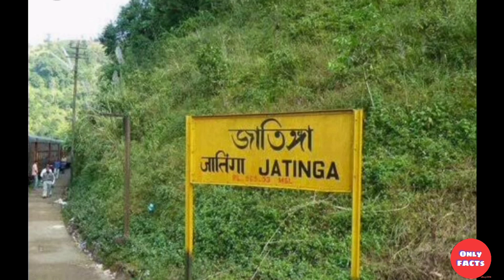5 Amazing And Unique Facts About ASSAM || ASSAM ki 5 Sabse Amazing And Unique Facts.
5 Amazing and Unique Facts about ASSAM || ASSAM ki 5 Sabse Amazing and Unique Facts. I hope this video will enhance your knowledge about ASSAM and it would be useful as well as helpful for you.😊

ProFactation
From- Assam (India)profactation